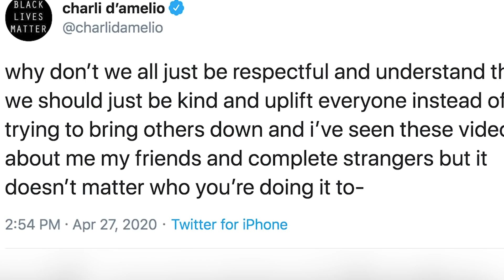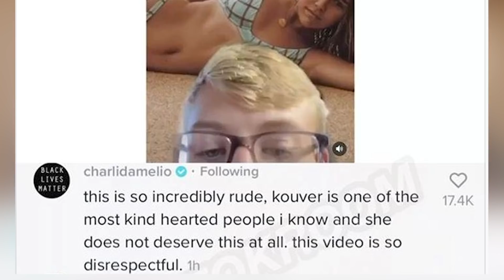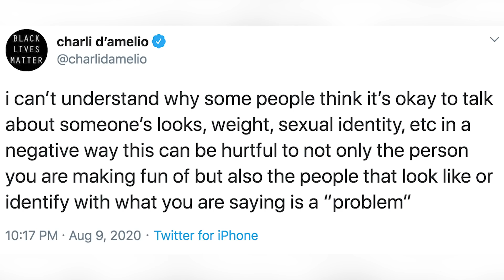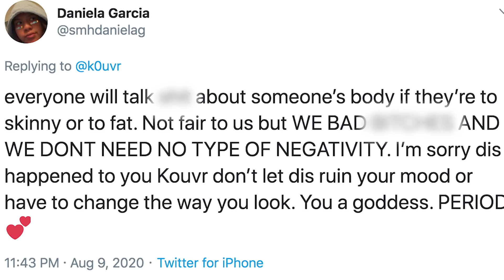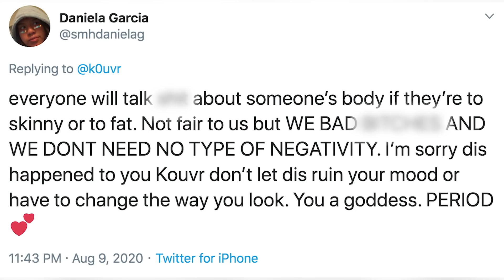Charli D'Amelio DEFENDS Kouvr Annon Against Body Shamers!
Charli D'Amelio knows what it’s like to be the subject of online bullying, so she’s standing up to body shamers for her fellow Tik Tokker and friend Kouvr. Her clap backs were on point.